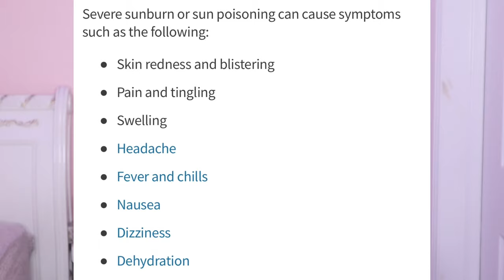Watch this before traveling to CANCUN, Mexico | My experience at Live Aqua/How much money we spent!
Hola, cuties!
Thank you so much for all the love on my Cancun Vlog. In today's video, I will be spilling all the tea about my trip to Cancun, everything you need to know before traveling there. This is a lengthy video but I promise you all the information is very valuable. When planning our trip I was searching for information but couldn't find a video that would address it all, so I wanted to make one to help you guys obtain everything in one place. I will be talking about my experience at Live Aqua All-inclusive resort, what websites we used to book our flights/hotel and excursions. I will also go in-depth about my experience at every excursion. These include Xplor park, Coco Bongo, Parasailing, and a catamaran to Isla Mujeres. Finally, I also address the health concerns about Covid-19 & the water. If you guys would like to see everything we did, some of the hotel and our suite, watch my Cancun vlog

Update about Xplor: The amount of pictures you can take is unlimited. I don’t exactly remember how much we paid but I just checked their website and it says $58.99 (that price can change depending on the amount of people, but I think that might be for two). Also, I just realized it’s actually cheaper on their website right now! It says $116 per person. You can book transportation on there as well.

I will see you guys in my next video.

with love,
Dawary